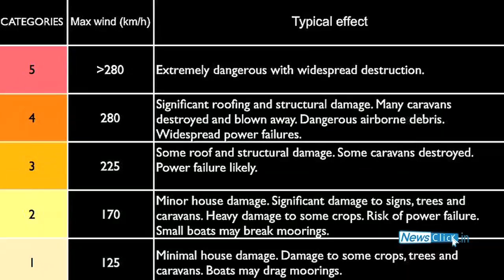Phailin Cyclone: A Relief in India's Disaster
Prabir Purkayastha from Newsclick discusses the Phailin cyclone with D. Raghunandan from Delhi Science Forum. Mr. Raghunandan says Odisha's government has done a commendable job in saving thousands of lives. He also goes on to compare their preparedness with the complete lax attitude of the Uttarakhand government in dealing with the recent natural disaster.